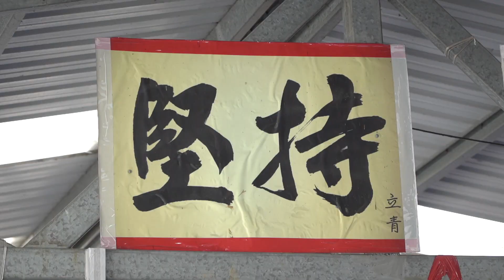【台灣泰拳比賽】立青秋季賽之武甲選手精華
由武甲「瓦洽拉教練」&「馬泰伯教練」領隊出征，
帶來精彩刺激的泰拳賽事，並勇奪佳績！

感謝#立青泰拳館 提供讓選手相互交流、切磋的機會與場地，
現場有吃有喝 熱血的氛圍彷彿置身泰國的泰拳比賽現場！

63.5公斤級 劉建萱 🏅優勝
67公斤級    陳奇全 🏅 優勝
71公斤級     蔡忻澂 🏅平手
57公斤級    馬泰伯 🏅平手
54公斤級    瓦恰拉 🏅優勝